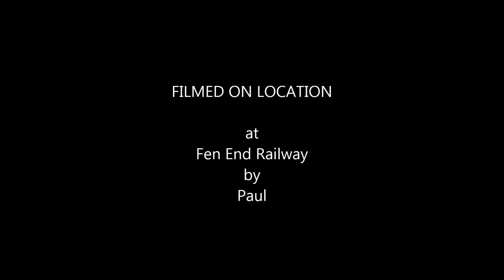Fen End Railway 30 9 2018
G Scale garden railway  in Lincolnshire.